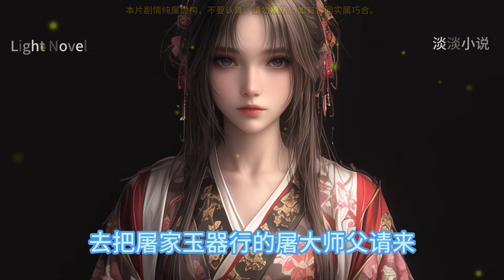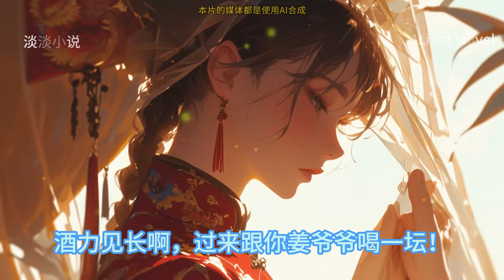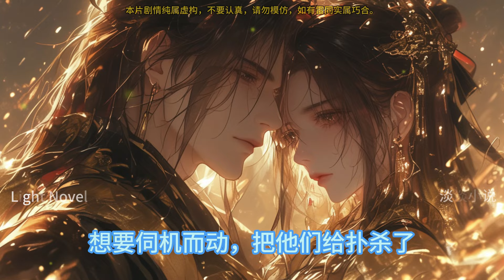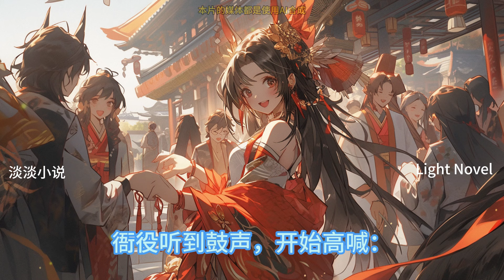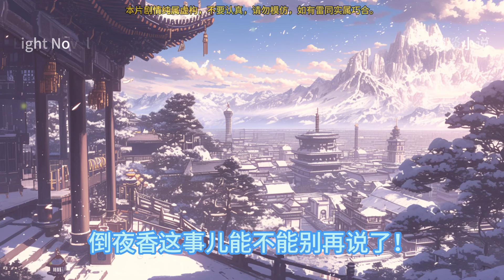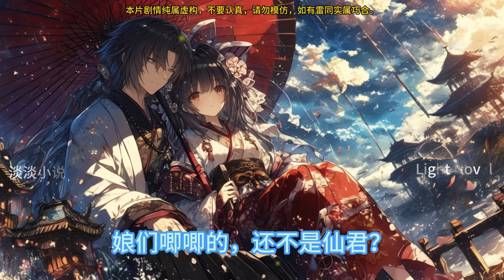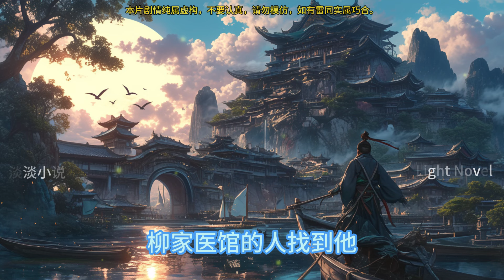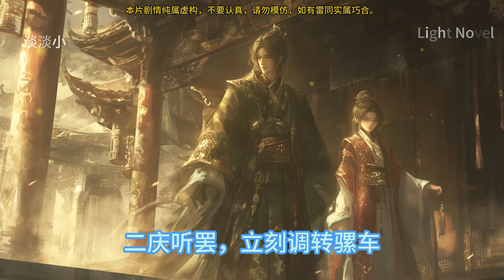重生农门小福妻 901~1000 女军医重生古代遇上干旱逃荒。